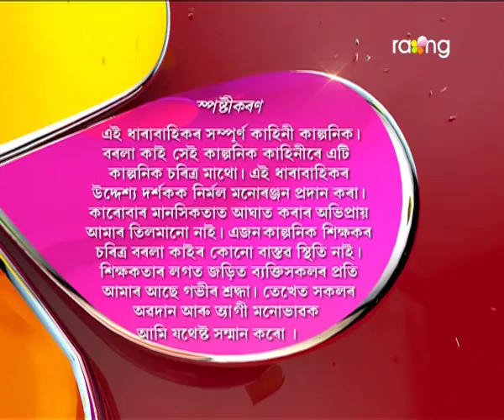Borola Kai | 26th july | Full Episode | No 397